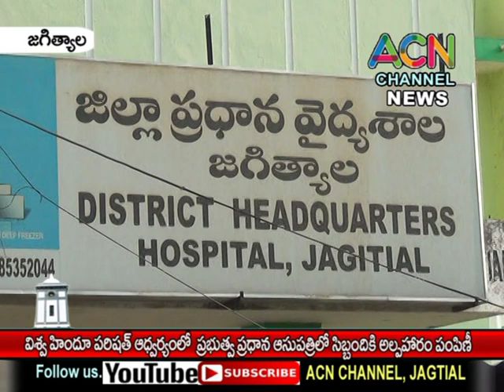జగిత్యాల విశ్వ హిందూ పరిషత్ ఆధ్వర్యంలో ప్రభుత్వాసుపత్రిలో సిబ్బందికి అల్పాహారం పంపిణీ